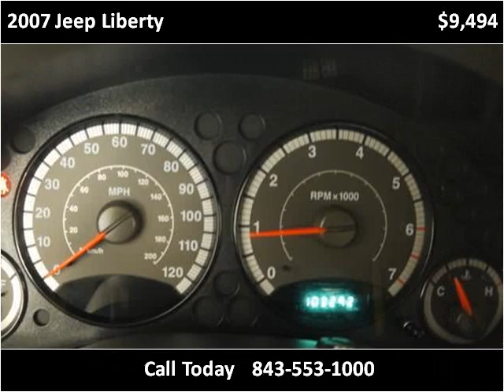2007 Jeep Liberty Used Cars Charleston SC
This 2007 Jeep Liberty is available from Hudson Nissan.